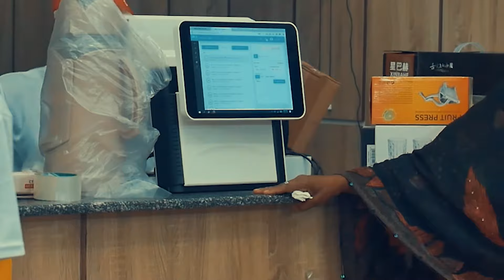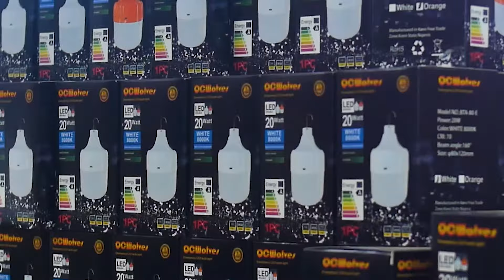Rayuwa Bayan Mutuwa BTS